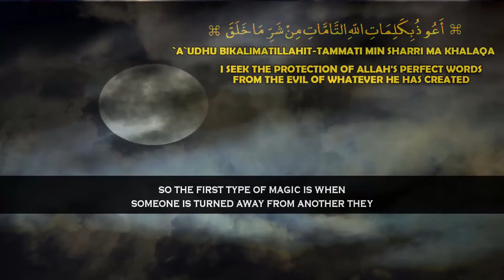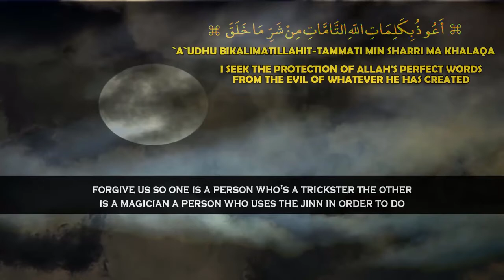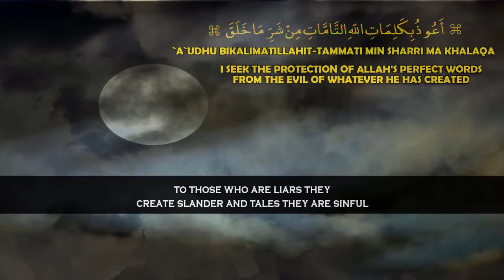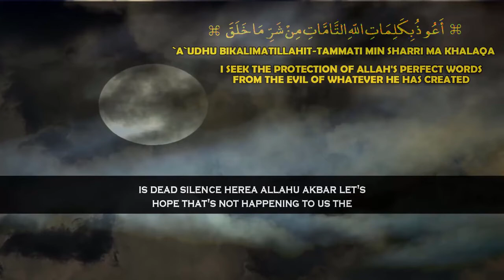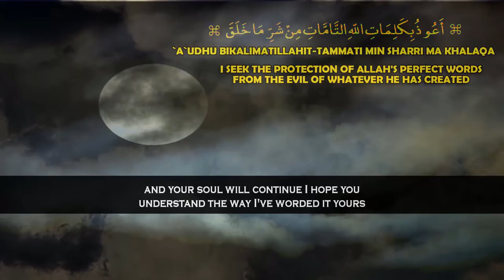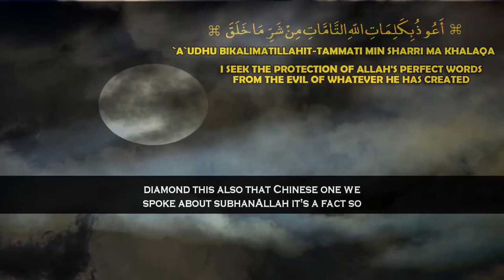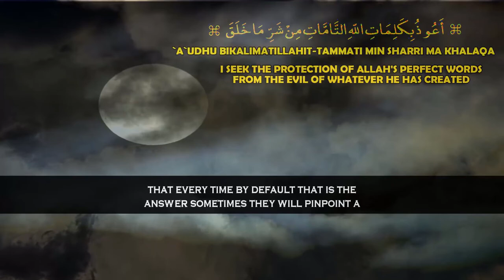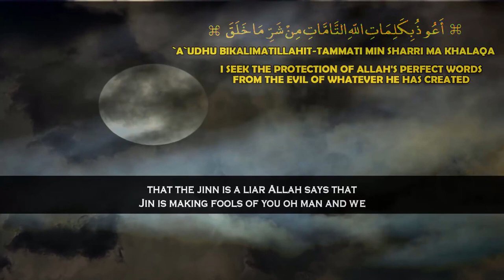HOW the devil MAKES A FOOL OF YOU BY MUFTI MENK